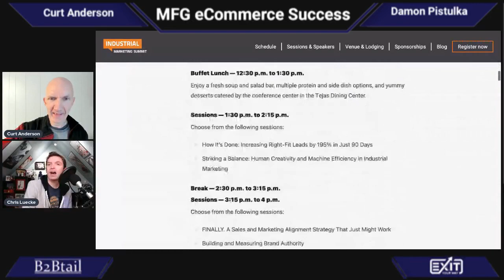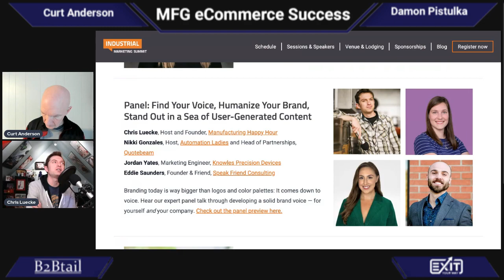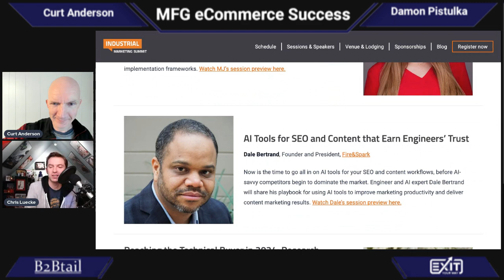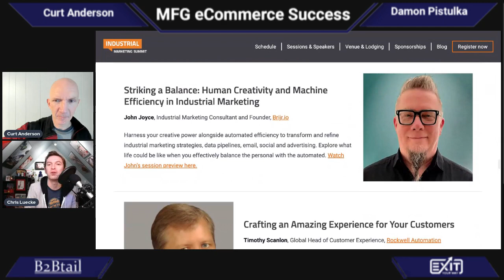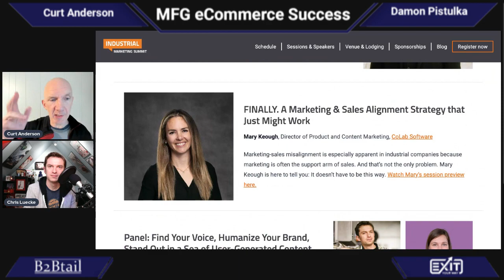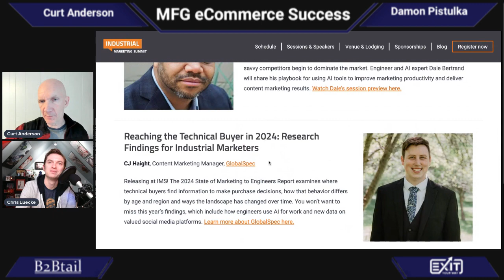Industrial Marketing Summit Preview with Chris Luecke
Are you ready to supercharge your industrial marketing results in 2024?

If so, join us for this MFG eCommerce Success show episode where Chris Luecke, Podcast Host & Community Builder, Manufacturing Happy Hour Founder & Podcast Host, Pubcast Worldwide will share the final lineup for the 2024 Industrial Marketing Summit, Jan 31 – Feb 2 in Austin, TX and more about the event.

Chris will be a panelist at the summit and will share what he expects to learn as an attendee and what he is excited about doing at the 2024 Industrial Marketing Summit.

With his extensive experience in the manufacturing industry, Chris brings a wealth of knowledge in creating impactful digital assets, from podcasts to virtual events. We'll dive into how Chris has transformed the landscape of industrial marketing, how he empowers companies to establish themselves as authorities in their market. His approach goes beyond traditional marketing, leveraging the power of digital media to generate leads, enhance digital presence, and drive customer conversions.

Chris's innovative strategies are perfect for today's manufacturing sector, where digital presence is crucial, and traditional trade shows are fading. Whether it's through his engaging podcasts or dynamic virtual events, Chris knows how to make every marketing dollar count.

Chris will be discussing the details of the 2024 Industrial Marketing Summit including specific sessions offered, intended benefits, and networking opportunities for attendees.

Don't miss this opportunity to learn from one of the best in the industry and learn about the Industrial Marketing Summit.

B2Btail – Stop Being the Best Kept Secret!

See the first comment for more resources.